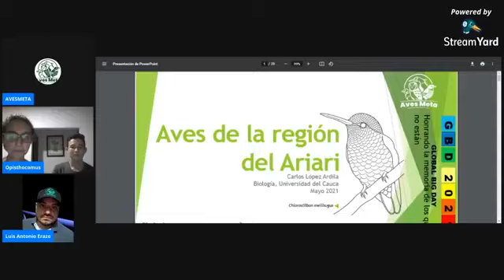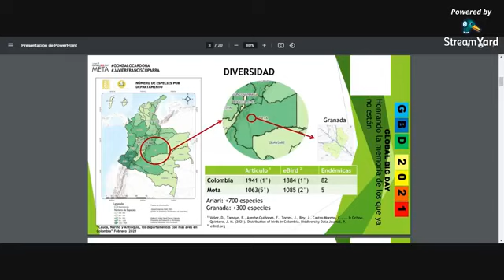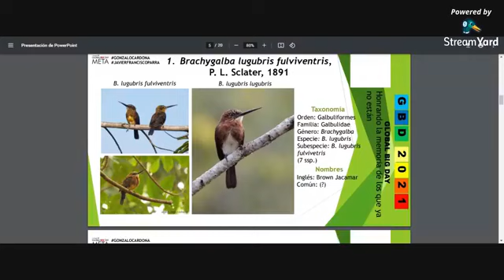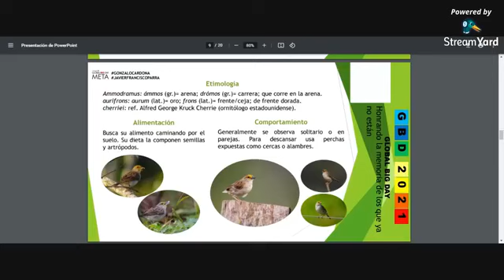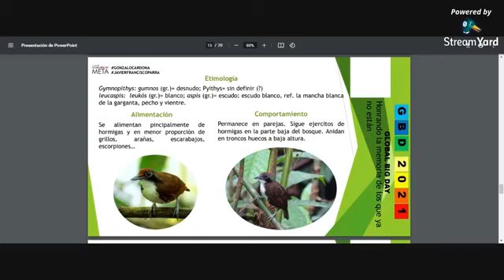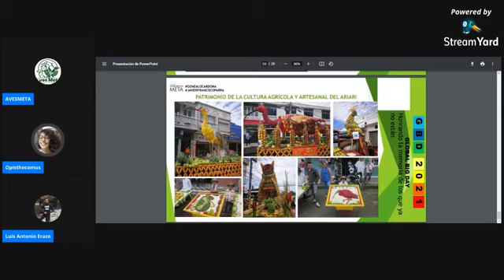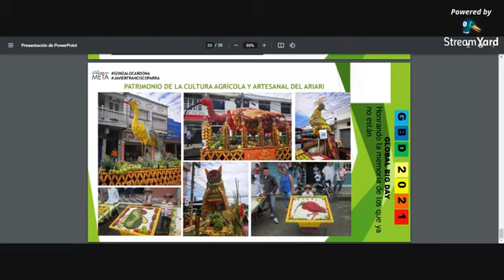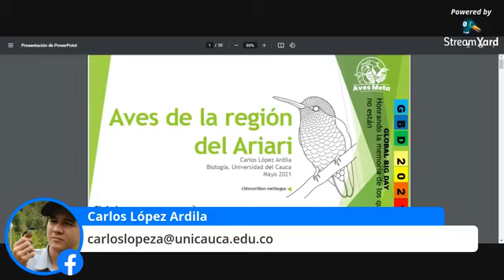Conociendo las aves de la REGIÓN DEL ARIARI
Aprende con AvesMeta en la "QUINCENA DE LAS AVES CON AVESMETA"  hoy tenemos el gusto de tener en esta charla al joven Carlos López Ardila estudiante de biología de la universidad del Cauca y observador de aves y a la señorita Alejandra Ramírez coordinadora de turismo del municipio de Granada.